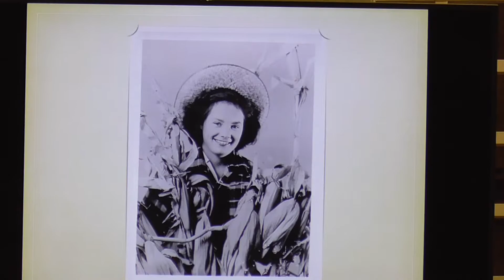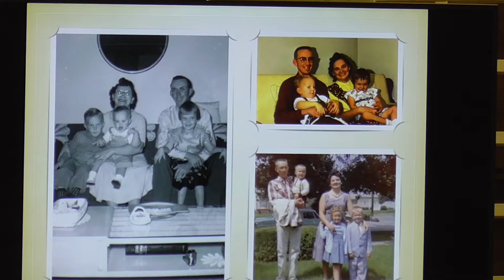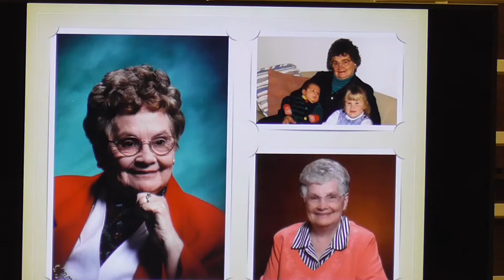Helen Drumright Memorial Service